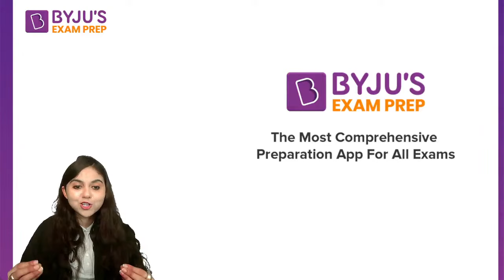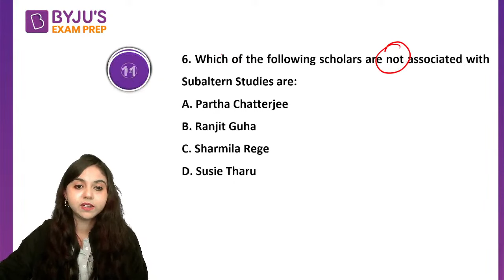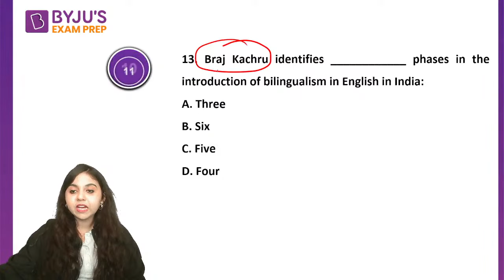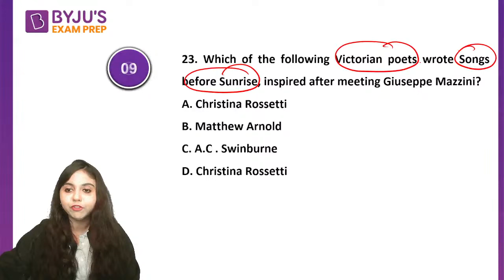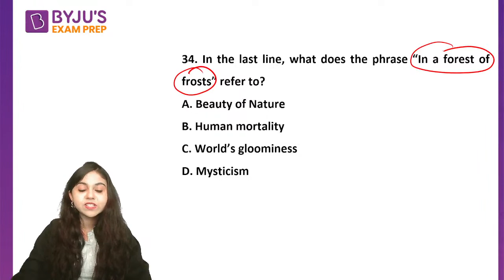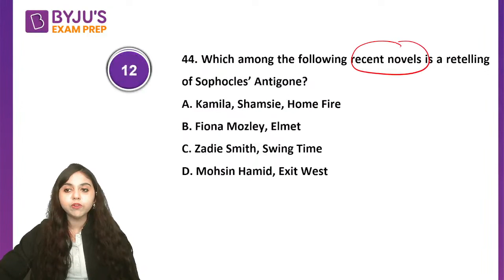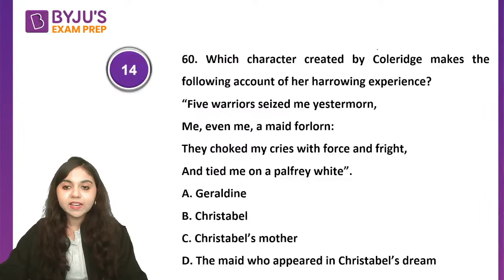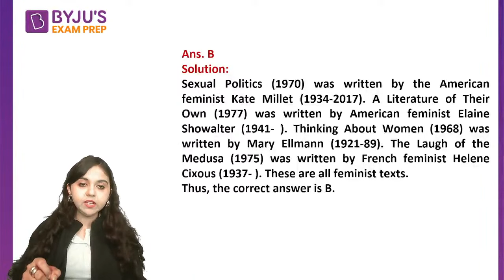NTA UGC NET English 2022 | Important Postcolonial Writers from India for Exam |Neerja Mam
Session on Most Important Postcolonial Writers for Exams, for UGC NET Paper. In this session expert, would cover important questions and concepts, to help you prepare for UGC NET Exam . This session aims to help you prepare for UGC NET Paper.